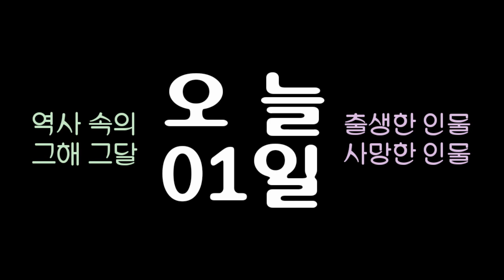역사 속의 오늘, 1922 제1회 조선미술전람회 개최